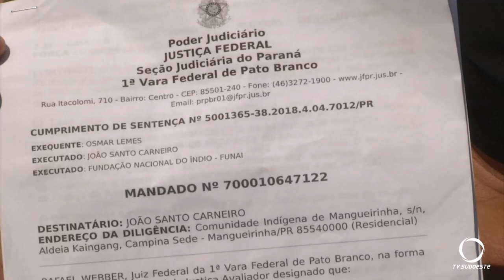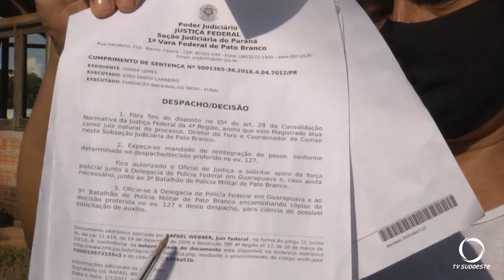Residência é incendiada após reintegração de posse na Reserva Indígena de Mangueirinha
A residência de um casal foi incendiada após a execução de uma reintegração de posse na Reserva Indígena de Mangueirinha. O casal, proprietário da casa, estava retornando à habitar a reserva após 4 anos. Quem fala à reportagem da TV Sudoeste é a esposa do cacique, pois este no dia da reportagem não estava presente, falou como a reintegração de posse aconteceu, seguindo as ordens da Justiça Federal.